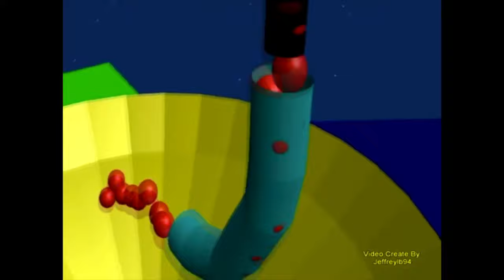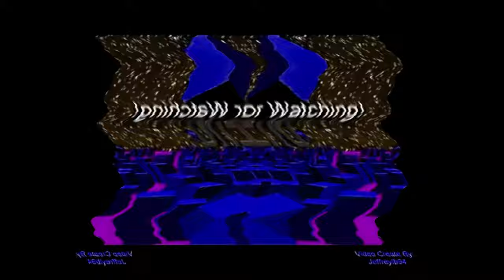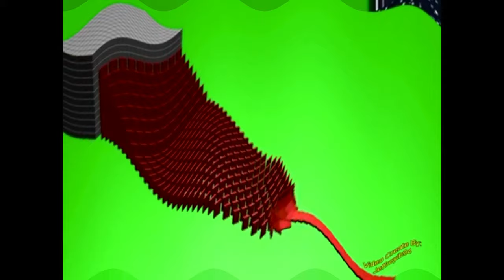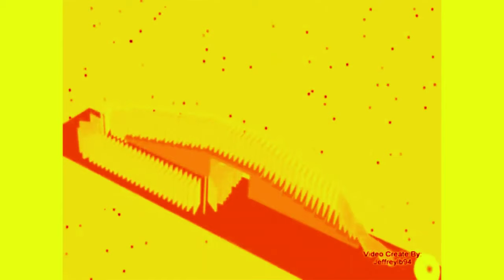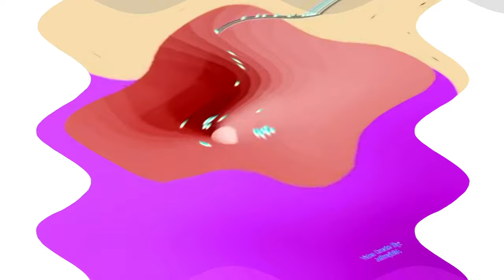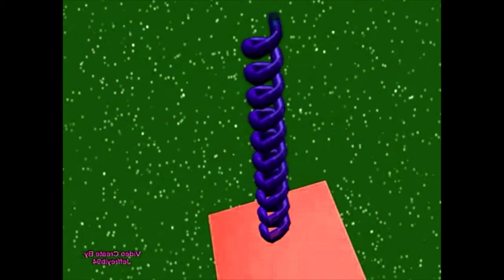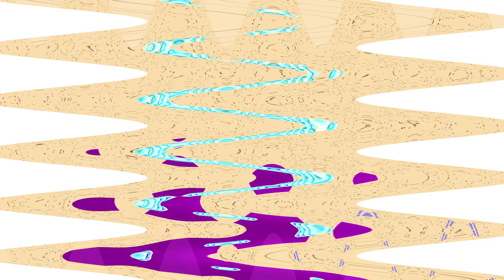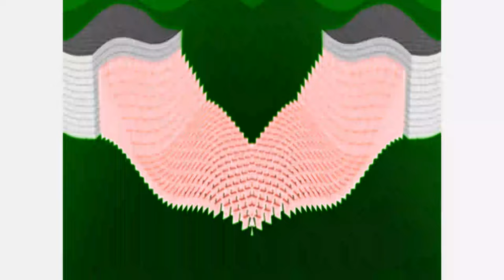Animated Rube Goldberg Contraption Fun Effects